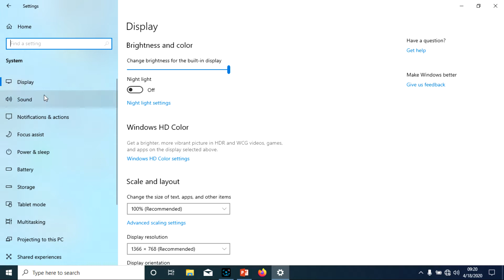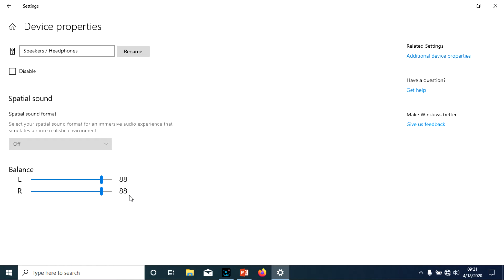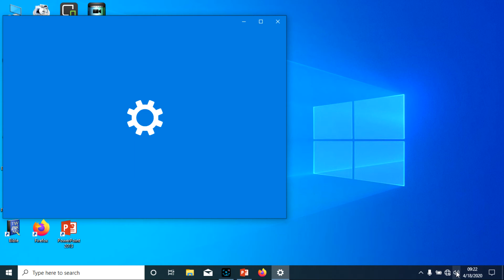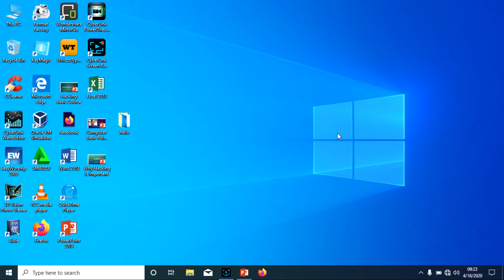025Sound setting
Computer Basic, Window 10 pro